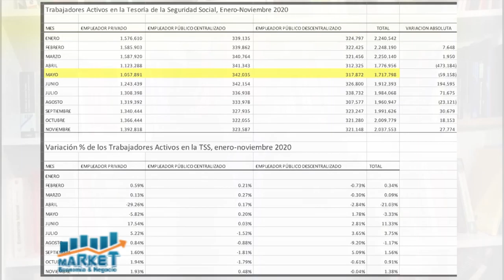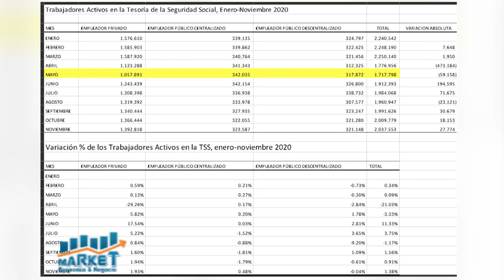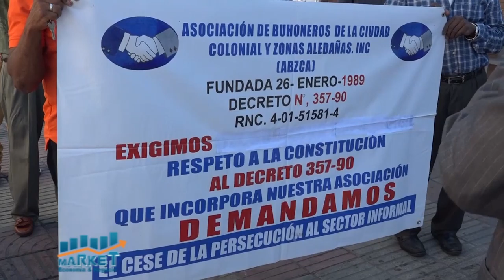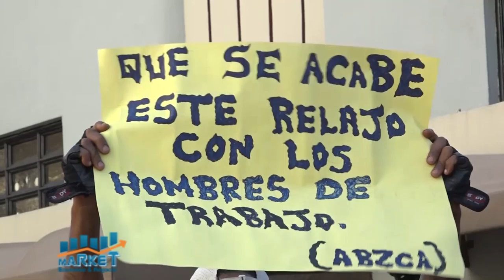Market, Economia y Negocio, 12 enero 2021, B-2